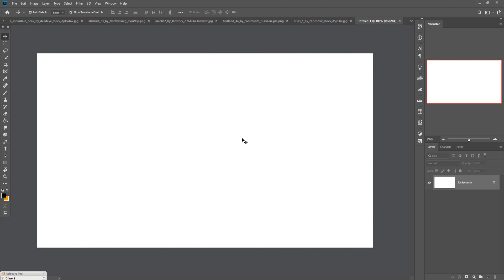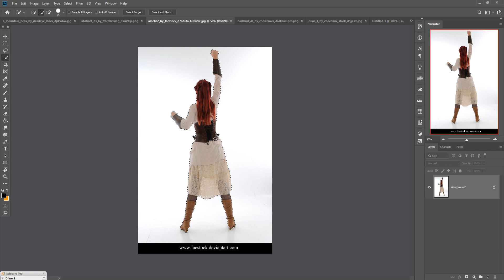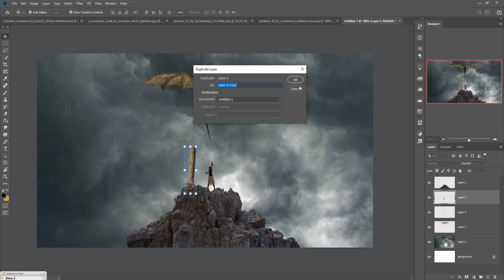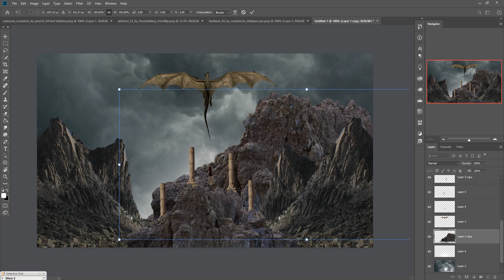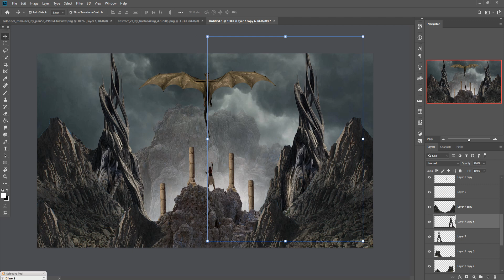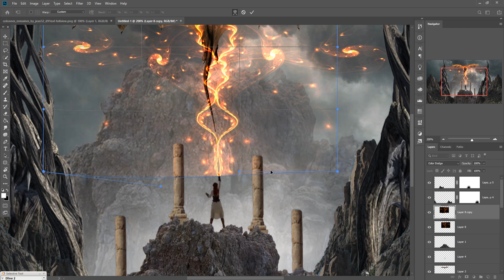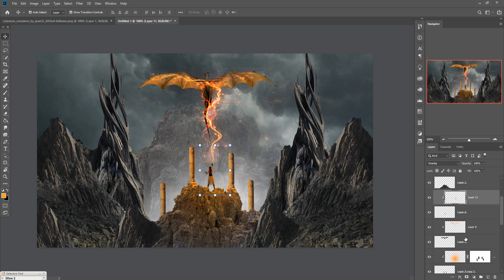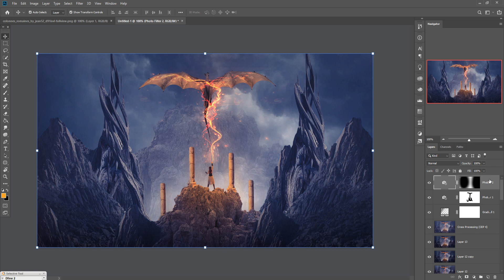Dragon Photoshop Manipulation Tutorial And Digital Art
In this video tutorial learn how to use color tone and how to use filter and masking and also know more about image placement and subject match color in photoshop.